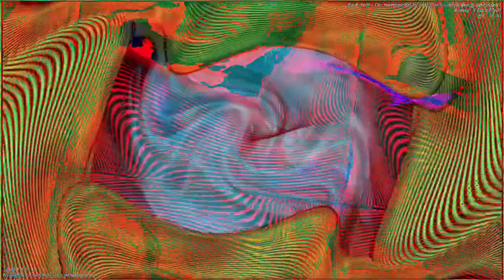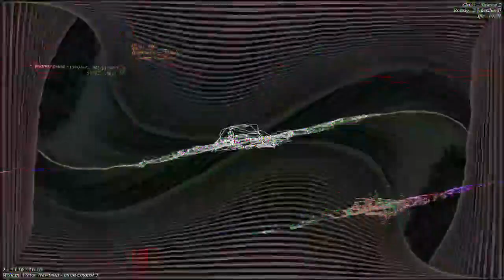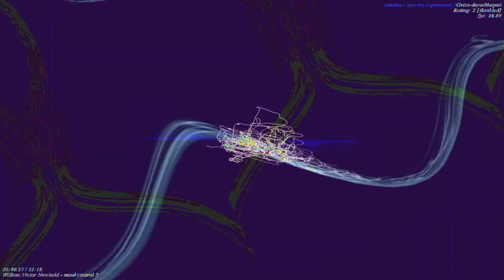[EPILEPSY WARNING] Movie 23 01 05 06h50m21s